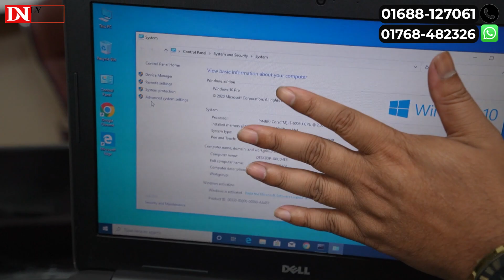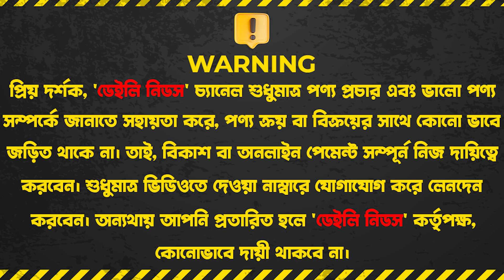সারিসারি শুধু ল্যাপটপ আর ল্যাপটপ 🔥🔥 সবচেয়ে কমদামে প্রিমিয়াম ল্যাপটপ | Used laptop Price In BD 2023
Zoom IT Solution
Shop no-7(3rd Floor)
Metrorail Pillar no- 253, Central Plaza Senpara Parbota,
Begum Rockeya Avenue, Mirpur-10, Dhaka-1216

ঠিকানাঃ  দোকান নং - ০৭, (৩য় তলা) মেট্রোরেল পিলার নাম্বার - ২৫৩, সেন্ট্রাল প্লাজা সেনপাড়া পর্বতা, বেগম রোকেয়া এভিনিউ, মিরপুর - ১০, ঢাকা ১২১৬

☘Allah Hafez☘